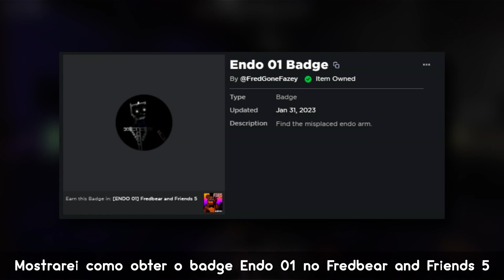BADGE ‣ Como conseguir o ENDO 01 BADGE no FREDBEAR AND FRIENDS 5 | Roblox BR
ϟ Twitch:

ΞΞΞΞΞΞΞΞΞΞΞΞΞΞΞΞΞΞΞ ஜ۩۞۩ஜΞΞΞΞΞΞΞΞΞΞΞΞΞΞ

ΞΞΞΞΞΞΞΞΞΞΞΞΞΞΞΞΞΞΞஜ۩۞۩ஜΞΞΞΞΞΞΞΞΞΞΞΞΞΞΞ